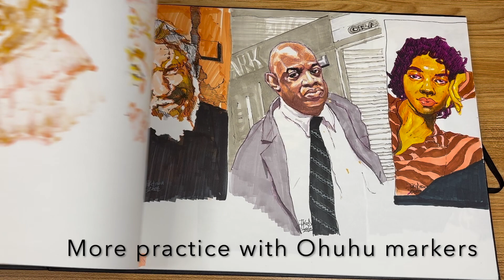A3 Derwent Sketchbook Tour - Part 2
Flipping through the pages of my A3 Derwent Sketchbook

A3 Derwent Sketchbook
Pencil
Ballpoint Pens